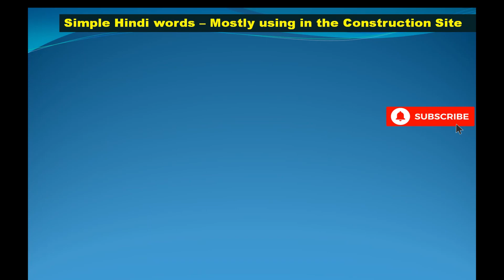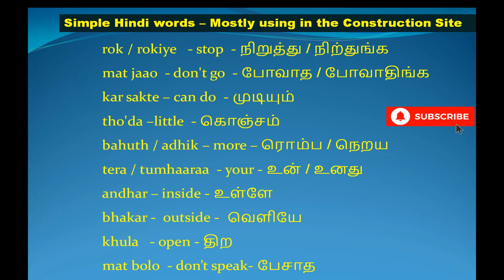Simple Hindi Words Most Usage in the Construction Site | தமிழ் -Hindi - English Part -2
Simple Hindi Words Most Usage in the Construction Site | தமிழ் -Hindi - English part -1